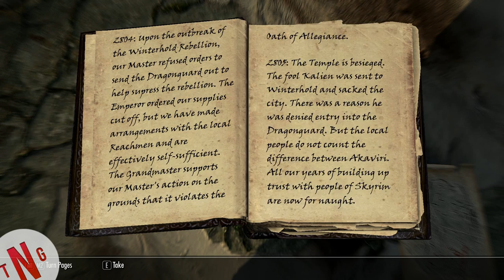Skyrim Let's play Path of the Vamp Episode 69 Kinky Episode Faulty Nexus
Hi all. Well the title ses it all. So enjoy. MUHAHAHAH!